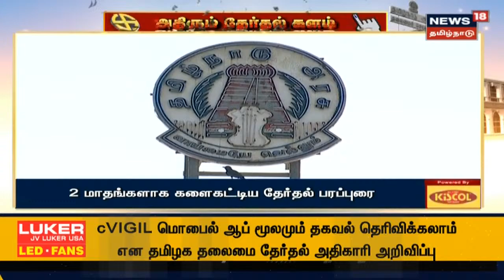ஓய்ந்தது பிரசாரம் - 88937 வாக்குச்சாவடிகள் தயார் | Tamil Nadu Assembly election 2021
தமிழகம் முழுவதும் கடந்த 2 மாதங்களாக நடைபெற்றுவந்த தேர்தல் பிரசாரம் இன்று இரவு 7 மணியோடு நிறைவடைந்தது மேலும் 88937 வாக்குச் சாவடிகள் தயார் நிலையில் உள்ளன | செய்திகளை துல்லியமாகவும் துரிதமாகவும் வழங்கும் தமிழகத்தின் முதன்மை செய்தி தொலைக்காட்சி உங்கள் நியூஸ் 18 தமிழ்நாடு.